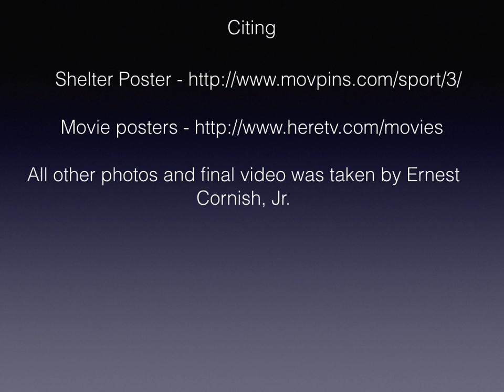Cornish Ernest 3 3 4 2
Draft for final. Glad this is just a drat.